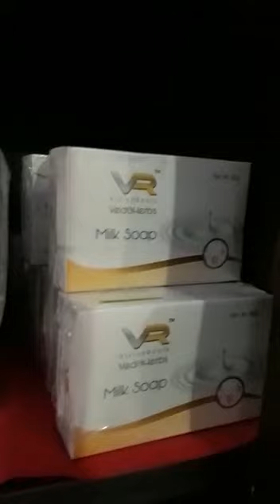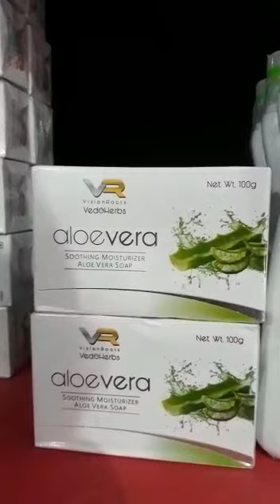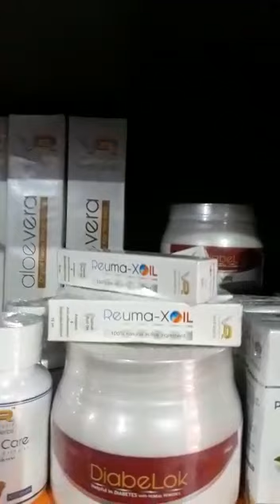VISIONROOTS PVT LTD COMPANY'S RESULT ORIENTED PRODUCTS: BY PRATIMA SINGH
Video from Pratima Singh